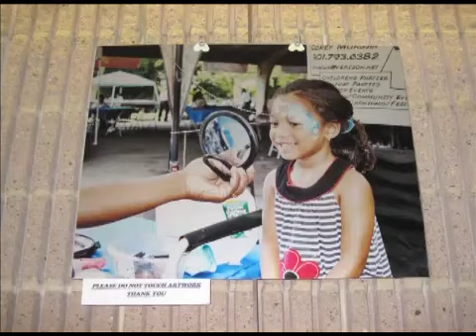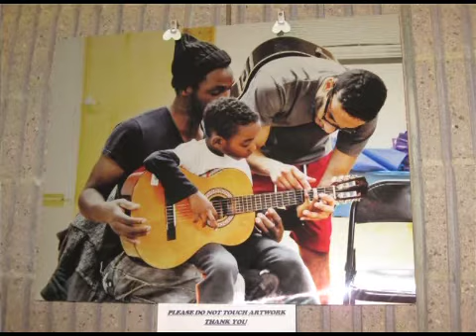Trish Time featuring Andre Early of the Theodore D Young Community Center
Today's guest, Andre Early speaks about the Theodore D Young Community Center and all it has to offer the community through events, youth/senior activities, and how this center has brought him back home.